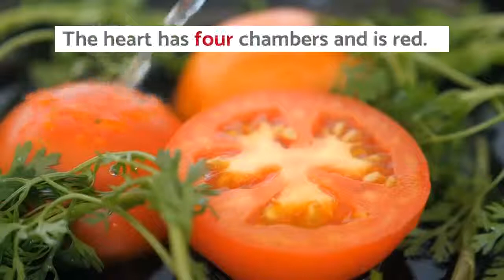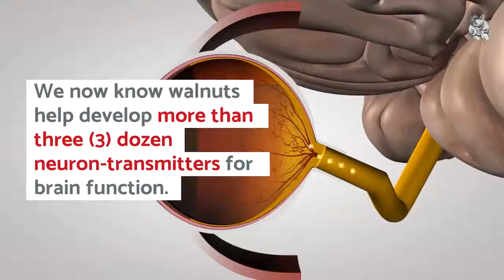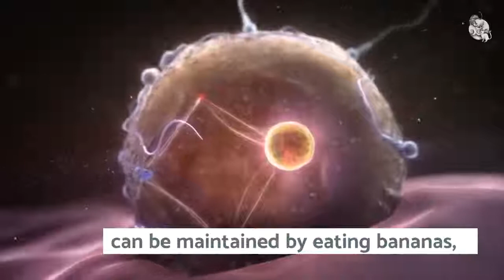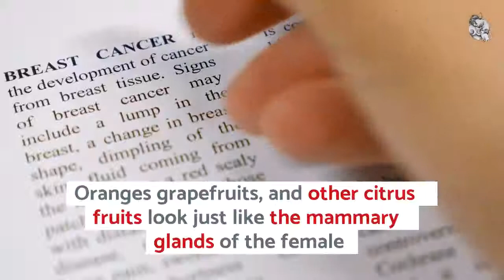Body Food What To Eat by The Green Witch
There's natural magick in food. This video helps show some of the rather amazing unions between foods and our bodies.